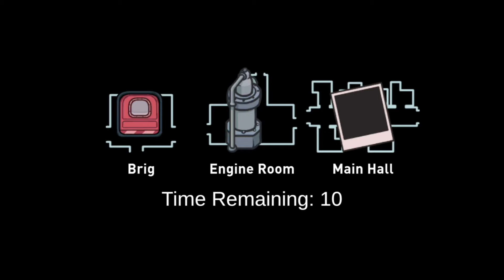Playing Among Us - 13